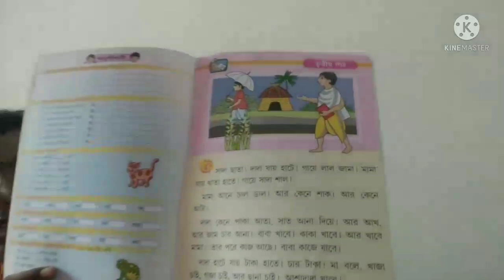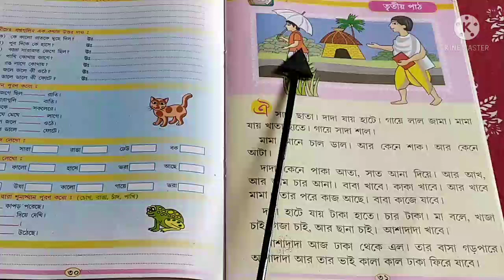STD-1, BENG.LIT_CH-3_STORY & REVISION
Story reading & explanation done
Revision done of ch-1